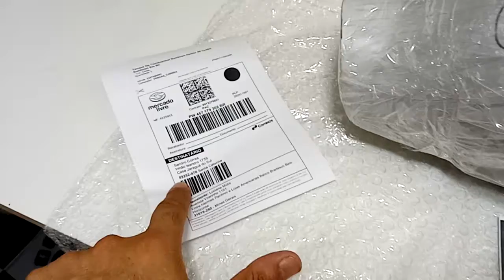INSPEÇÃO E EMBALO TANQUE DE COMBUSTÍVEL SUNDOW HUNTER PARA SANDRO CLIENTE GUARANI AUTO PEÇAS EP 02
INSPEÇÃO E EMBALO TANQUE DE COMBUSTÍVEL SUNDOW HUNTER PARA SANDRO CLIENTE GUARANI AUTO PEÇAS
Guarani Auto Peças OFICIAL® guaraniautopecas Instagram @guaraniautopecasoficial
tags de busca : tanque de combustível sundown hunter, tanque de combustível sundown hunter para pintura, shundown hunter 90, peças sundown, peças sundown hunter, loja sundown, revenda sundown, sundown motos, sundown motors, sundown guarani auto peças, guarani auto peças, moto peças vilarinho, imagem tanque de combustível sundown hunter 90cc